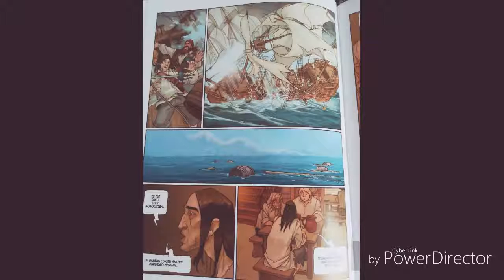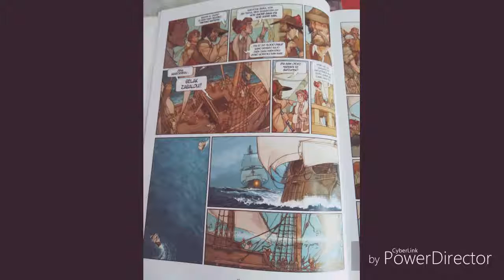Kortsarioen ostatua (NZUS)